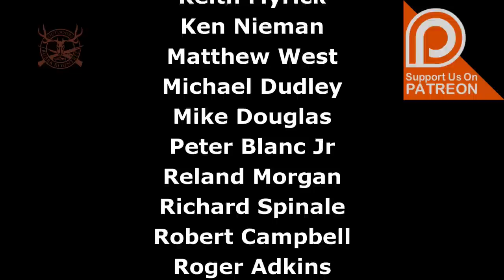Loading & Testing 20 gauge Slugs for Big Game!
20 ga Slugs can be very effective on big game but easy on the hunter... In this video, I put together some Thug Slugs from Ballistic Products and some of the Lyman Sabot pellets!!